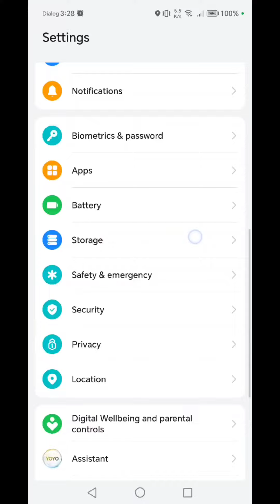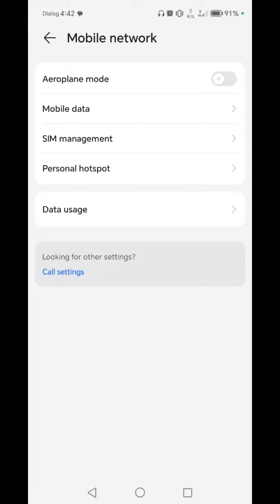HONOR New Update 7.1.0.192 (2023 December)